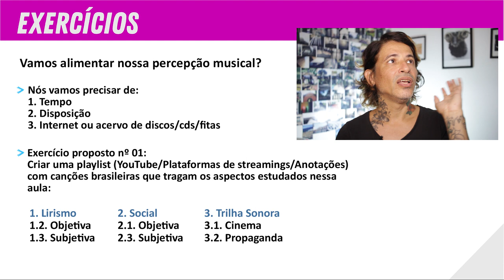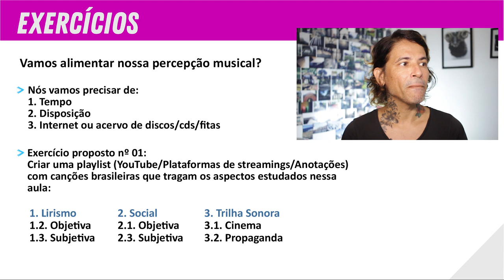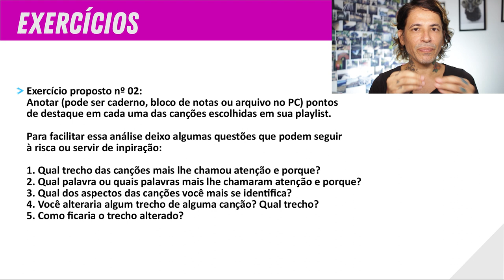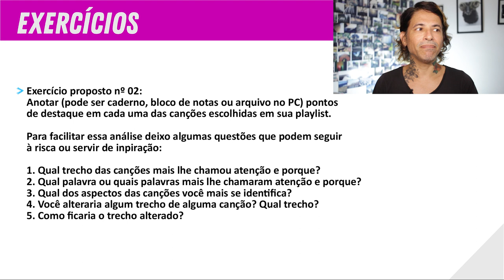MOD 01 - Aula 05 - Exercícios 01 e 02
Conteúdo desta aula:
- Exercícios
Vamos alimentar nossa percepção musical?
Exercício 01
Exercício 02
- Anotar pontos de destaque em cada uma das canções escolhidas em sua

Cantor e compositor. Natural de Natal (RN) Luiz Gadelha tem vários álbuns gravados junto aos projetos que faz parte. Luiz Gadelha lançou dois álbuns solos, dois mini-álbuns chamados "Sucesso FM" e um álbum com sua banda Os Suculentos, totalizando cinco álbuns solos. Gadelha integra também as bandas Talma&Gadelha e Fetuttines onde canta, toca e compõe que juntos totalizam seis álbuns.

Todas as informações da carreira do cantor e compositor se concentra em seu blog